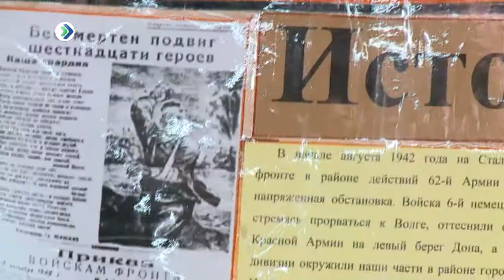Спасибо деду за победу! Студия 11. 15.05.18